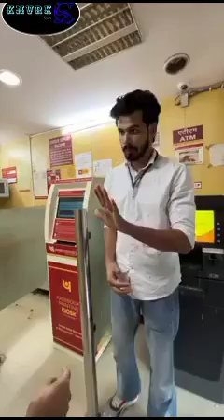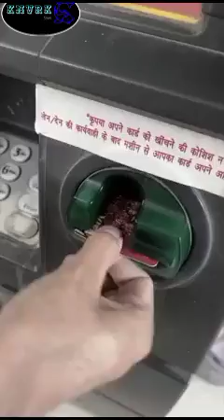Beware of the fraud in the ATM Centre! Difficult to doubt as they work as a team 😕😔😕! Please share!